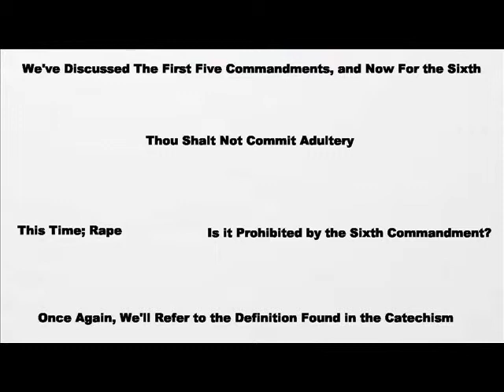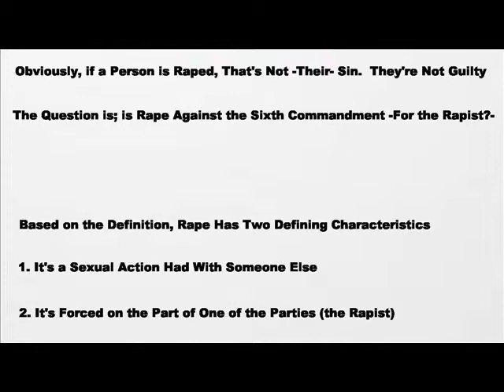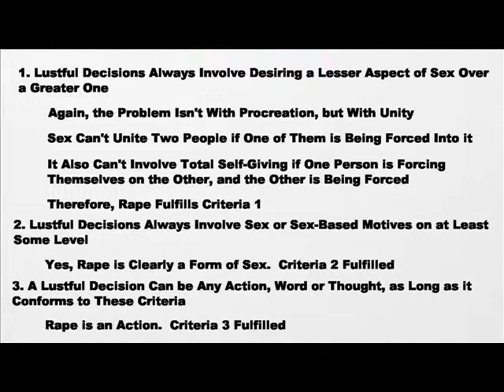Is Rape a Form of Lust?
What is rape?  Does the rapist commit a lustful act?  Is it lustful to rape one's spouse?